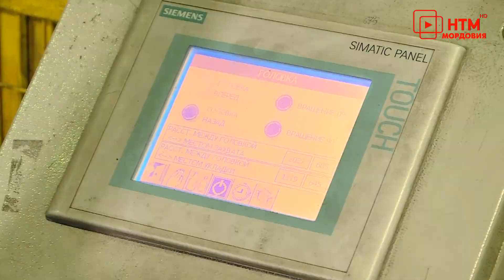Открытие второй очереди производства в Рузаевском стекольном заводе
Рузаевский стекольный завод – расширяется. Год назад он возобновил свою работу, тогда была запущена стекловаренная печь №1. 16 июня запустили вторую очередь производства. Участие в церемонии принял Глава Мордовии Владимир Волков.